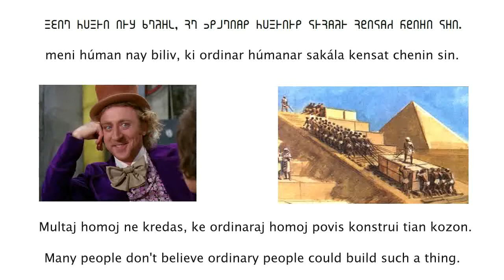piramitar in Misr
A short text in Seytil artificial language read by me. The text is:

piramitar in Misr feychan koday i magno fenomen.
meni húman nay biliv, ki ordinar húmanar sakála kensat chenin sin.
sóten húmanar máynun, ki piramitar sozon doy élien ataw mahia.
visenshaft húman nay momkene biliv bare élien i mahia.
visenshaft húman biliv, ki koday húman kensatla piramitar.

En Esperanto:

La piramidoj en Egiptujo estas tre antikva kaj granda fenomeno.
Multaj homoj ne kredas, ke ordinaraj homoj povis konstrui tian kozon.
Iuj homoj opinias, ke piramidoj estis kreita de eksterteranoj aŭ magio.
Sciencistoj ne povas kredi je eksterteranoj kaj magio.
Sciencistoj kredas, ke antikvaj homoj konstruis piramidojn.

In English:

The pyramids in Egypt are a very ancient and great phenomenon.
Many people don't believe ordinary people could build such a thing.
Certain people have an opinion pyramids was built by aliens or magic.
Scientists should not believe in aliens and magic.
Scientists believe ancient people built the pyramids.